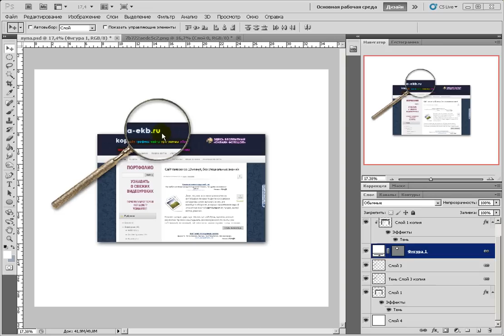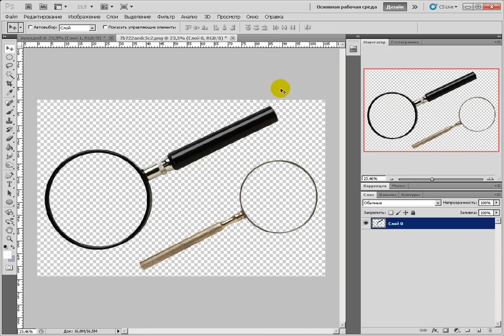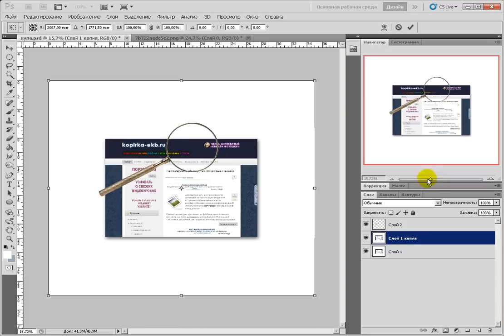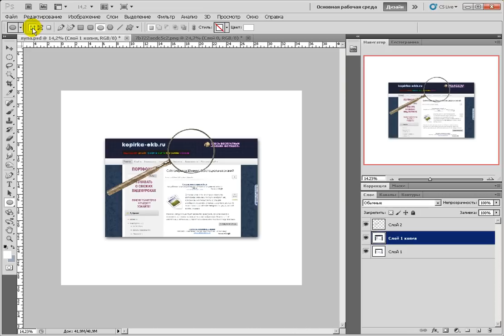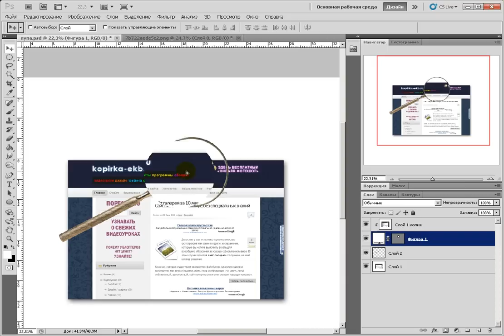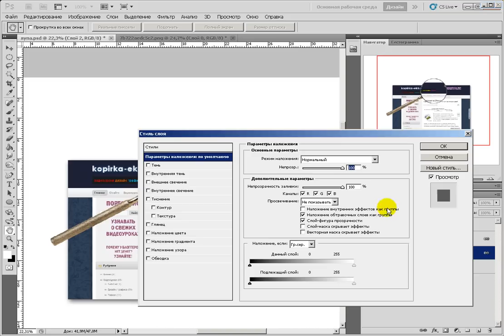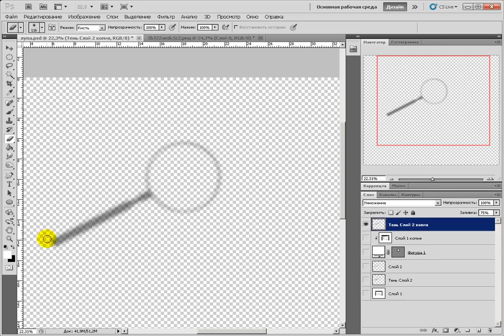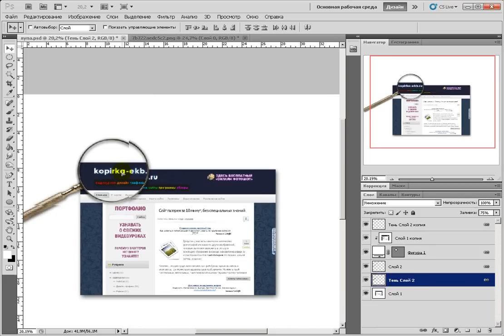Лупа в фотошопе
Лупа в фотошопе, реалистичная лупа, эффект лупы в фотошопе
САЙТЫ АВТОРА